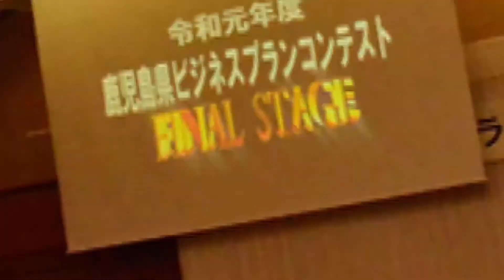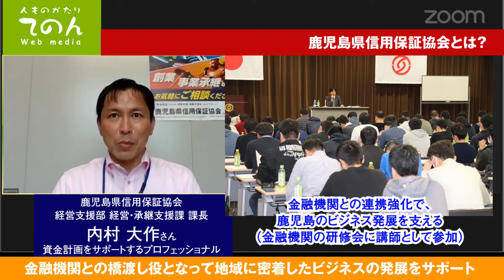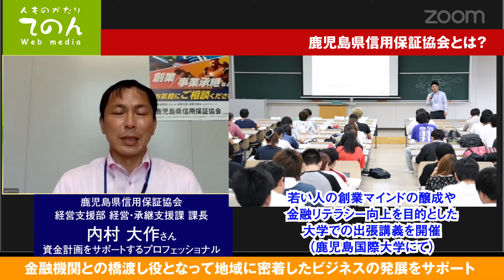資金計画をサポートする経営支援・創業支援のプロフェッショナル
【Zoomインタビュー】鹿児島県ビジネスプランコンテスト　審査員の横顔①
鹿児島県信用保証協会　内村大作さん

鹿児島から生まれる新しいビジネスを後押しする鹿児島県ビジネスプランコンテスト。今年度の参加者を募集中です。（9月30日（水）17時必着）チャレンジを考えていらっしゃる方々の力になればと、シリーズで4人の審査員の方々のインタビューをお届けします。起業支援のスペシャリストや起業家はこれからのビジネスに何を期待しているでしょうか？４人の横顔と共にお伝えします。第１回は資金調達をサポートするプロフェッショナル、鹿児島県信用保証協会の内村大作さんです。